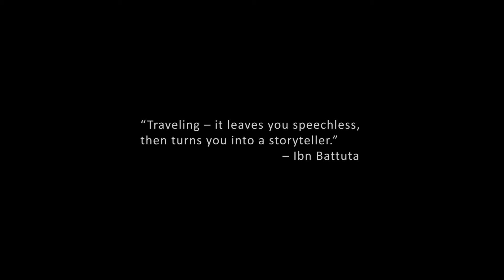Kauai | Hawaii | 2016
As 2017 draws near, I had to squeeze in one more trip before the end of the year. I have never been to any of the Hawaiian islands, so what better way than to start with the oldest of all islands. Kauai is packed with life and adventure --from waterfalls to the sandy beaches. Kauai is a natural wonder.

Filmed with Panasonic GH4 with Speed Metabones Sigma 18-35mm f1.8 lense, DJI Mavic Pro, GoPro Session 4 w/gimbal, and iPhone 7.

Music: Flume - Helix | Flume - Say It (Illenium Remix)